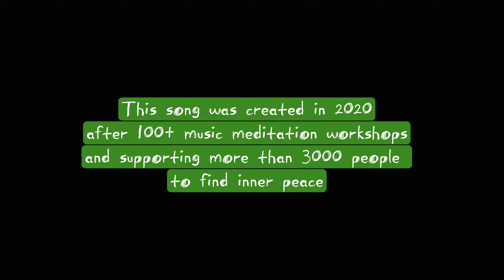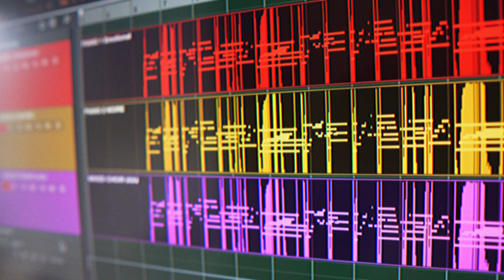Music Diary - August 19 - Healing Piano [LIVE]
This song was created after more than 100 live music meditation workshops in China, and supported more than 3000 people to find inner peace.

Listen, relax, and heal.